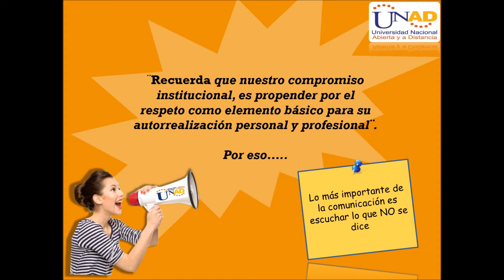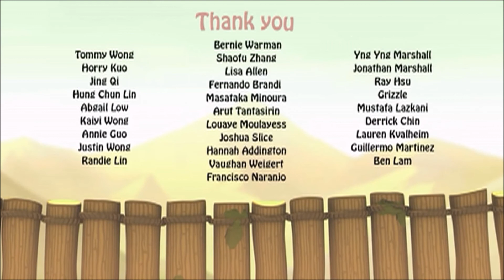Promocional actividad fortalecimiento de valores institucionales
Video promocional de actividades proximas a realizar por parte de la gerencia de talento humano en busca de fortalecimiento de los valores institucionales